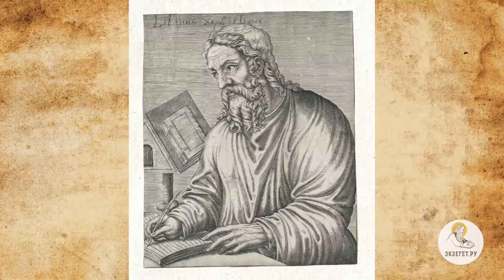СВЯТИТЕЛЬ ИОАНН ЗЛАТОУСТ. Священник Валерий Духанин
В сегодняшнем праздничном видео со священником Валерием Духаниным  рассказываем о святителе Иоанне Златоусте.

🔸 Память великого богослова.
🔸 Образ благодати Божьей.
🔸 Множество толкований на Священное Писание.
🔸 Почитание святителя Петром Первым.
🔸 Прославление матери святого.
🔸 Почтение семьи Златоуста языческим оратором Ливанием.
🔸 Литургия Иоанна Златоуста.
🔸 Жизнь в языческой среде.
🔸 Рукоположение святого.
🔸 Служение правителя - дар Божий.
🔸 Власть священства.
🔸 Телесные страдания святого.
🔸 Милосердие и сострадание святителя ко всем людям.
🔸 Просвещение народа.
🔸 Уникальность великого богослова.
🔸 Несправедливость богатства.
🔸 Приобщение к Божественной славе.